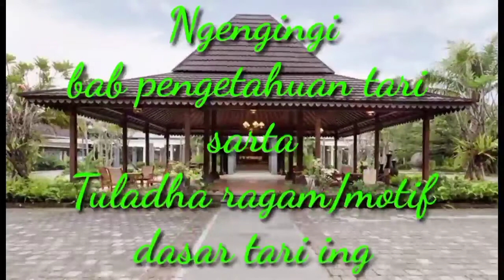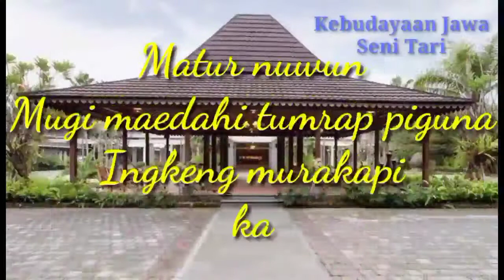PENGETAHUAN TENTANG SENI TARI & RAGAM MOTIF GERAKAN DI TARI KLASIK | KEBUDAYAAN JAWA GRADE 4